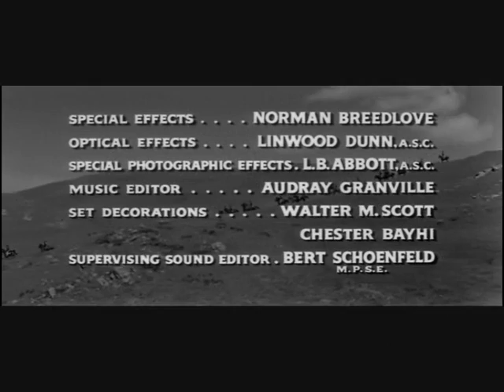Forty Guns (1957)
Barbara Stanwyck   ...  Jessica Drummond
Barry Sullivan           ...  Griff Bonnell
Dean Jagger             ...  Sheriff Ned Logan
John Ericson            ...  Brockie Drummond
Gene Barry                ...  Wes Bonnell
Robert Dix                 ...  Chico Bonnell